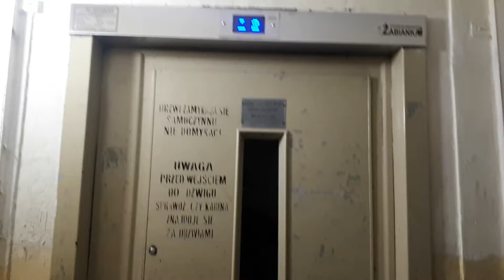Zremb zm. przez Lift Service, ulica Pomorska 22C, Gdańsk